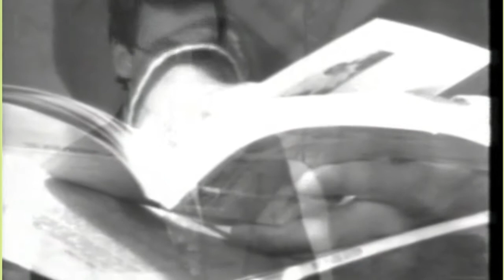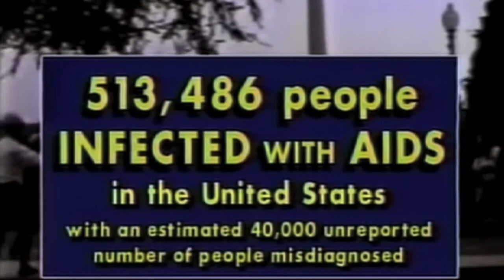Ry Dunn - Reading Tim Dlugos' "G-9"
House Party is a digital performance and publication series out of The Poetry Project with readings, songs, dances, writings and prompts from the past, present, and future. Within each issue, we'll also be sharing a living list of resources, emergency grants, and other recommendations.

Ry is a poet, artist, and dog lover living in Brooklyn, NY.